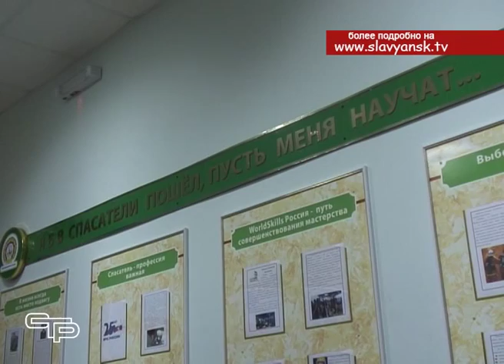Ресурсный центр «Спасатель» открыли в Славянске на Кубани